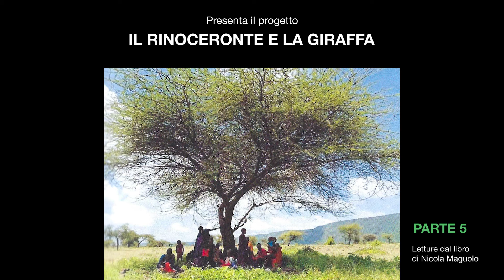Il rinoceronte e la giraffa - Letture dal libro di Nicola Maguolo 5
Ecco l'ultima parte delle letture dal libro "Il rinoceronte e la giraffa", di Nicola Maguolo.
Buon ascolto!

00:00 Ho incontrato una bambina
02:12 Ovunque - Popote
04:58 Aspettami, amore mio!
10:20 Rinoceronte o giraffa

Attività realizzata nell'ambito del Concorso d'idee per lo sviluppo di comunità sostenibili 2020/2021 di Cavv - Csv Venezia.